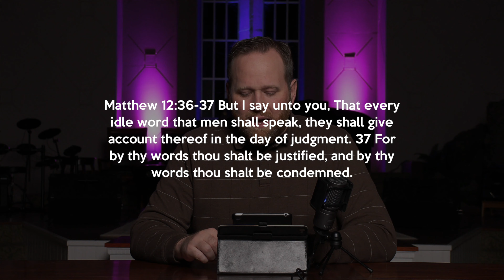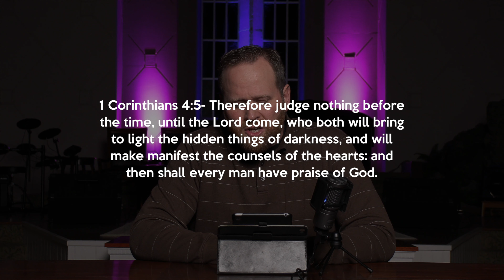Week 24. The Evidence Used At The Judgement